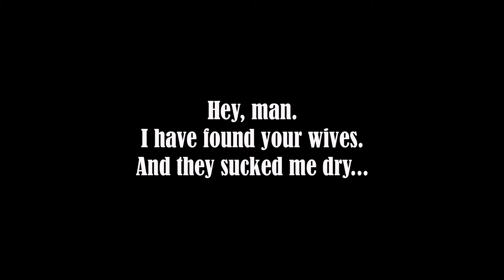How i met Ent Wives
A short story how i met Ent Wives and how it happy ended